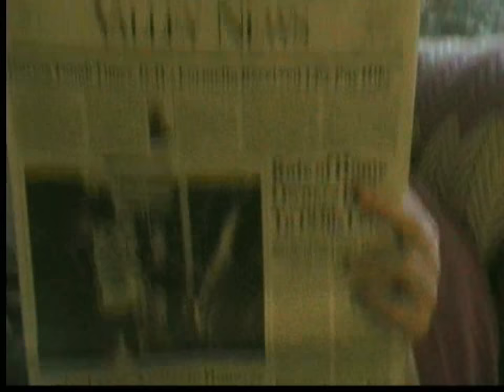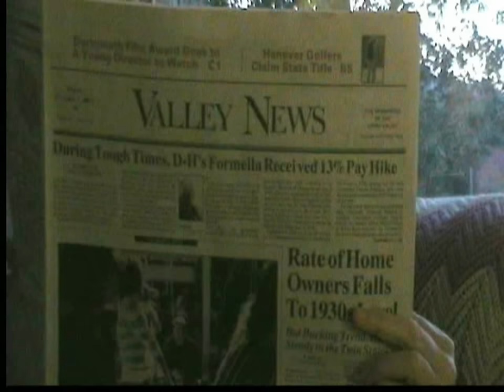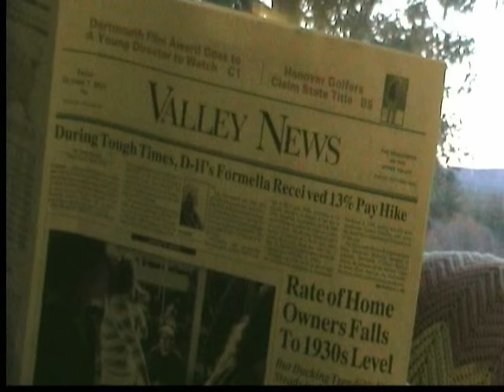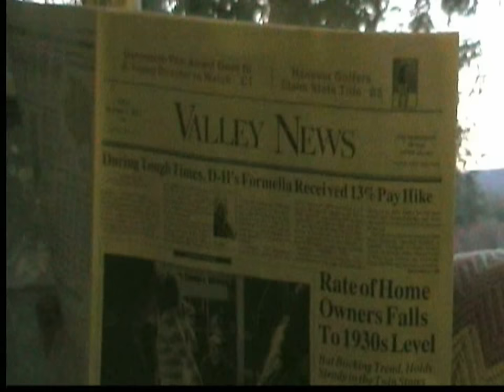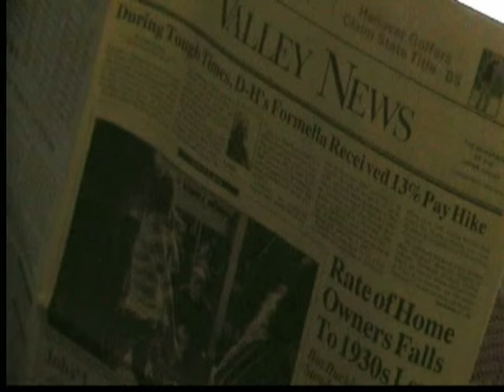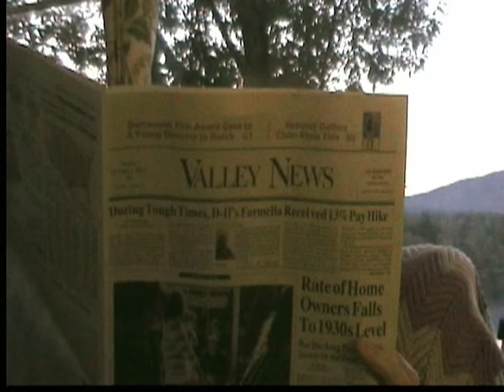Wolfsgal Ranting about Work....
Brought home the Valley News to get her going...